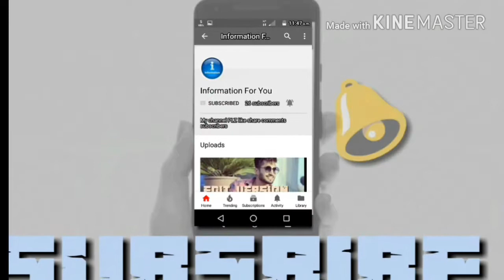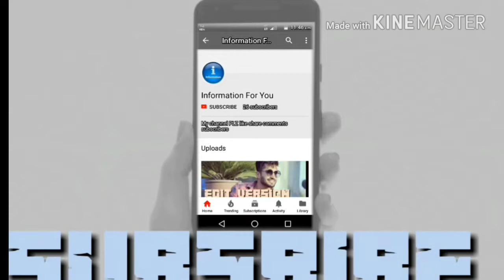BIOGRAPHY|| OF POP SINGER|| PARU VERMA PLEASE SEE THIS VIDEO||POPPING SINGER|| EDIT BY || SAURAV JHA